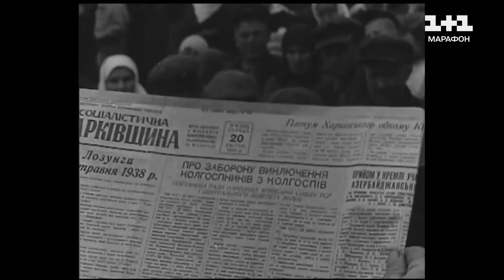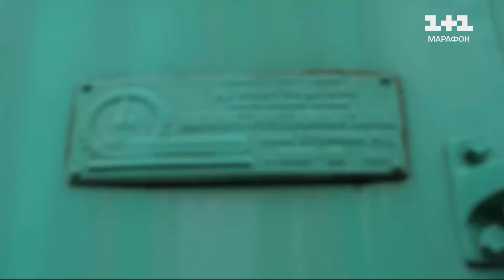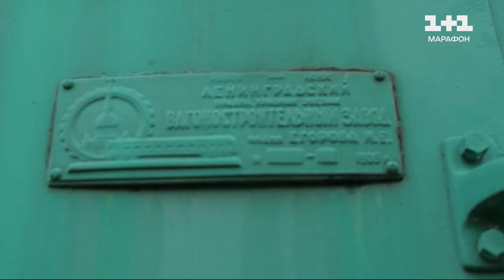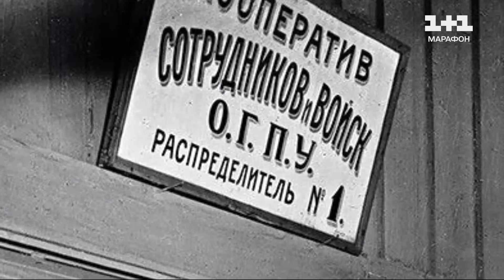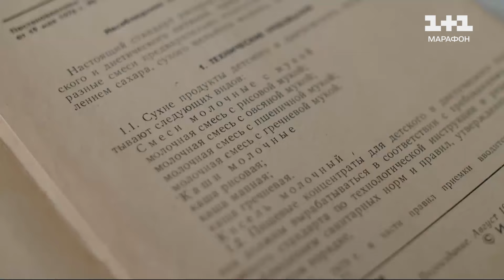❗ Голі полички, відсутність продуктів та черги! Дефіцит - найефективніша зброя більшовиків!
Згадаємо про Дефіцит - про радянський дефіцит, який червона влада використовувала як інструмент упокорення населення. Чому покоління, які народилися після СРСР, готові повторювати міф про "ковбасу по 2.20"? Хто насправді знає справжню історію цієї ковбаси та багатьох інших продуктів, якими досі ностальгують в тоталітарній Росії? Як за допомогою штучного дефіциту на найнеобхідніше керувати масами – дослідив журналіст ТСН Станіслав Ясинський в історичному проєкті "Червоне дзеркало".

Цей матеріал підготовлено в рамках «Всеохопної інформаційно-просвітницької кампанії з протидії дезінформації», що впроваджується 1+1 Media та Smart Angel у співпраці з експертами VoxCheck за фінансової підтримки Європейського Союзу. Його зміст є виключною відповідальністю редакції і не обов'язково відображає позицію ЄС.

ТСН за 1 квітня 2024 року